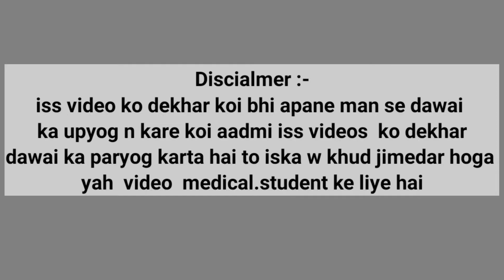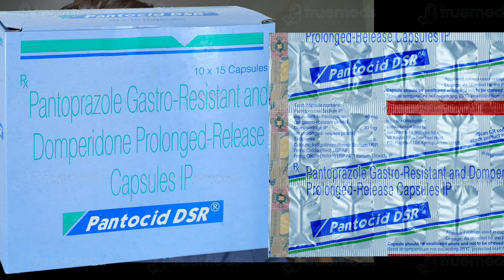pantop 40 tablet and pantocid DSR use in hindi